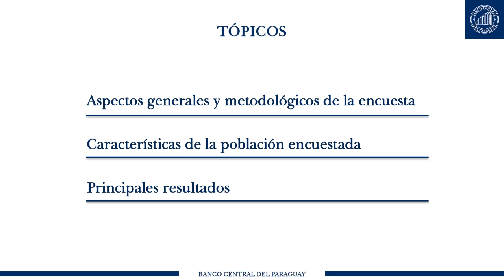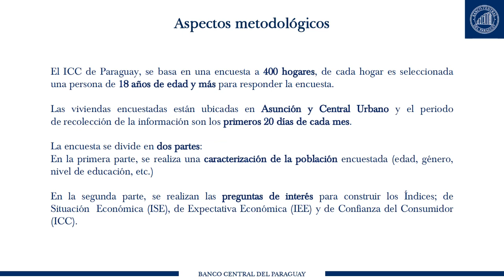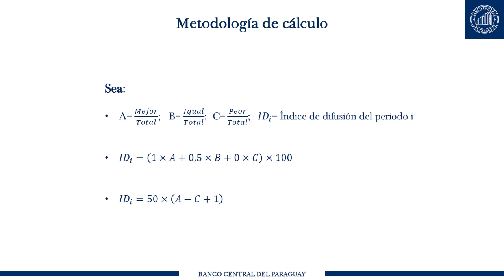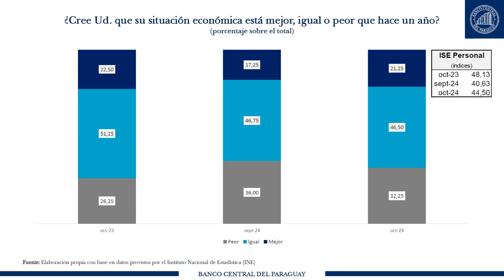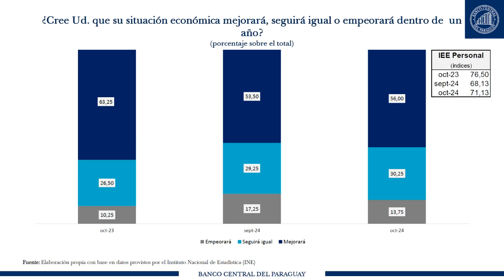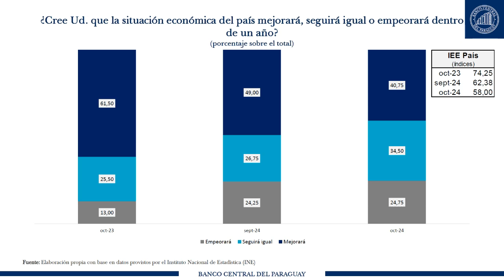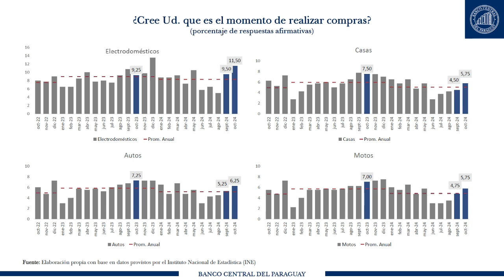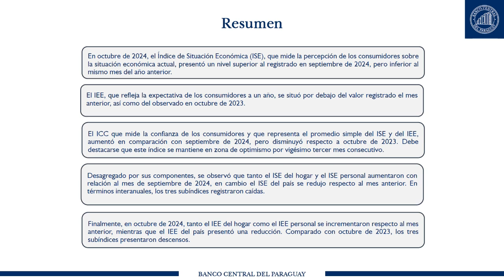Presentación ICC octubre 2024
En octubre de 2024, el Índice de Situación Económica (ISE), que mide la percepción de los consumidores sobre la situación económica actual, presentó un nivel superior al registrado en septiembre de 2024, pero inferior al mismo mes del año anterior